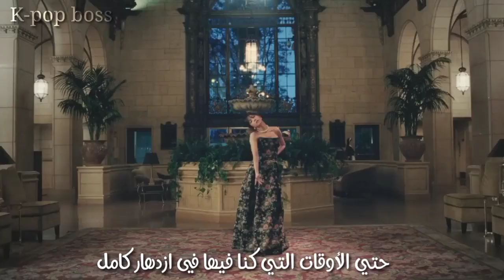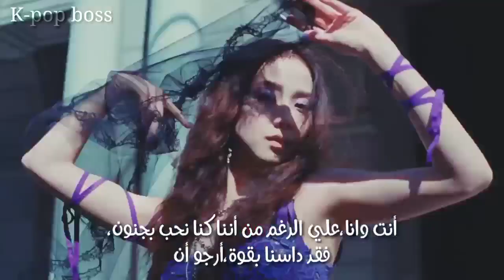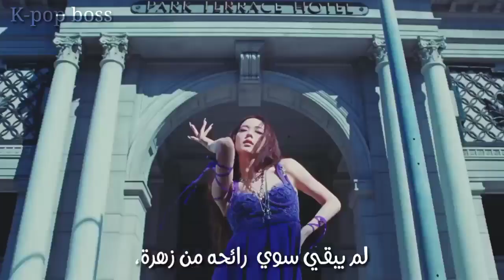اغنيه ترسيم جيسو المنفردة (flower) Jisoo مترجمه🌹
اغنيه جيسو  المنفردة
جيسو
flower
كيم جيسو
جيسو منفرده
اغنيه جيسو مترجمه
بلاك بينك
 اغنيه ترسيم جيسو